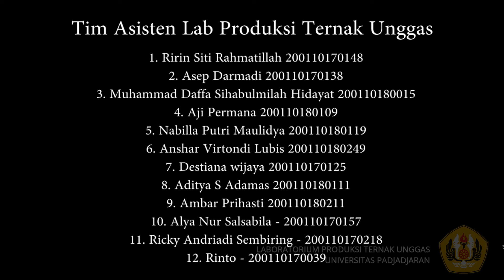Praktikum 7 : Culling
Video ini untuk memenuhi pembelajaran praktikum mata kuliah Produksi Ternak Unggas